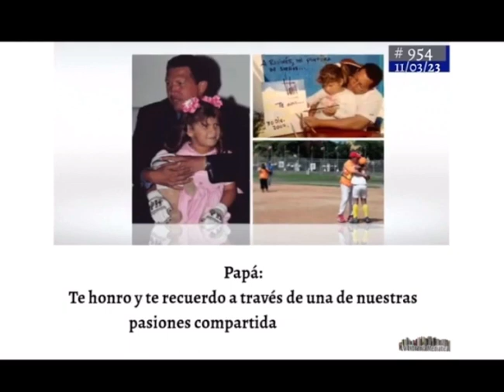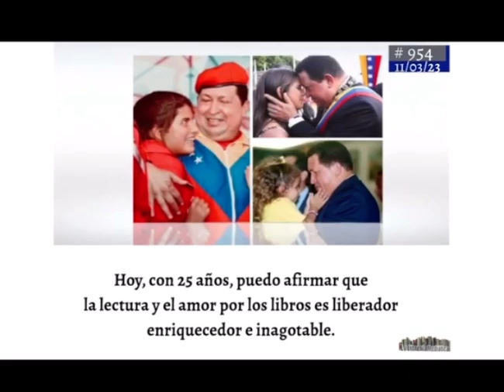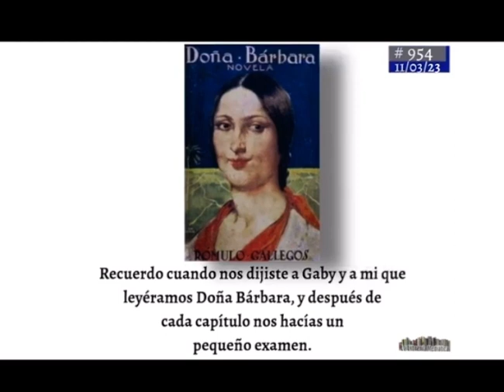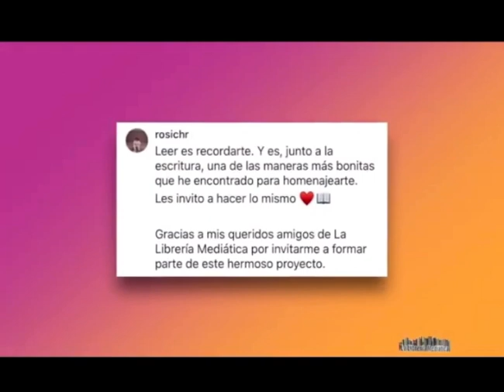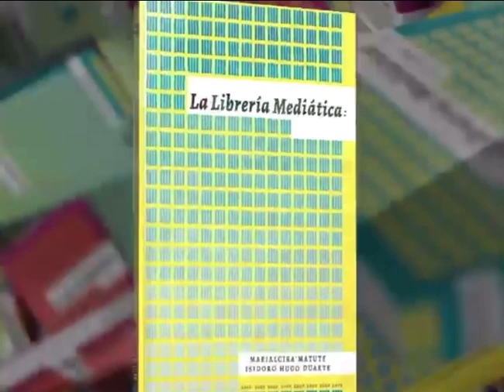Carta de Rosinés Chávez a su papá en agradecimiento por hacerla lectora. (Caracas, 2023) LLM VTV